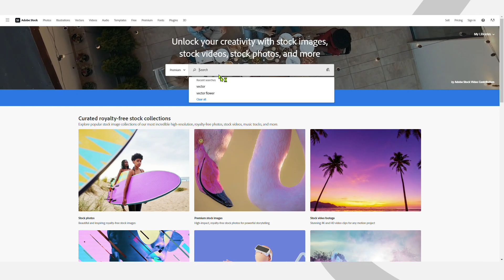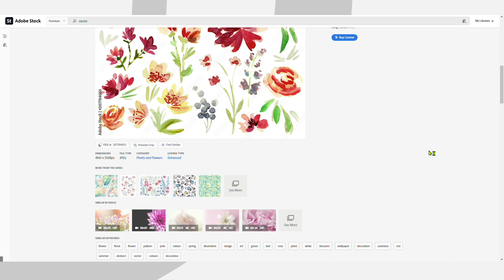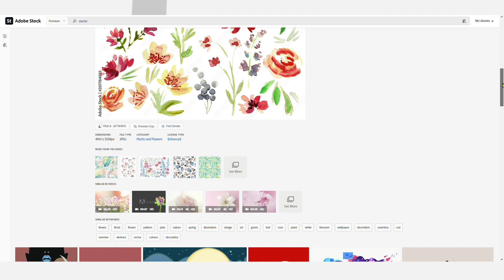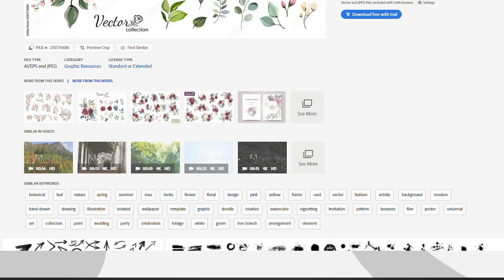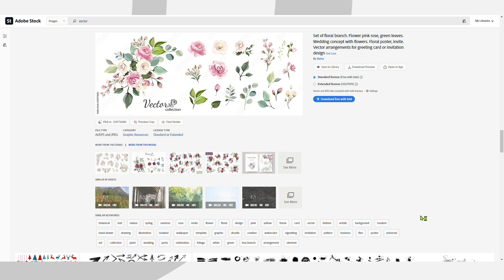КАК ПОДБИРАТЬ КЛЮЧЕВЫЕ СЛОВА? Ключевание для стоков.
Векторная графика позволяет создавать произведения искусства и функциональную графику, которую можно увеличить до любого размера.

Вектор применяется там, где требуется высокая четкость изображений при увеличении:

- в полиграфическом производстве;
- при создании логотипов и других элементов брендинга;
- при составлении чертежей и схем;
- в веб-дизайне для создания отдельных элементов (например инфографики и иконок);
- при создании анимации.

В этом видео мы показываем, что работать с вектором очень просто. Например, чтобы нарисовать лицо, не требуется иметь академические навыки, достаточно освоить базовые понятия в иллюстраторе.

Завтра, 14 ноября, начинается марафон "Вектор для стоков", где вы научитесь создавать отличные векторные изображения для продажи на стоках
А если вы хотите научиться работать со стоками, но не знаете, с чего начать - приглашаем на наш новый поток стокомарафона СТАРТ

Всем продаж!